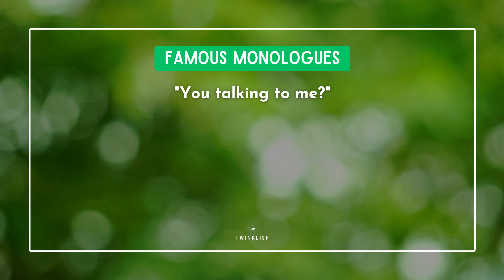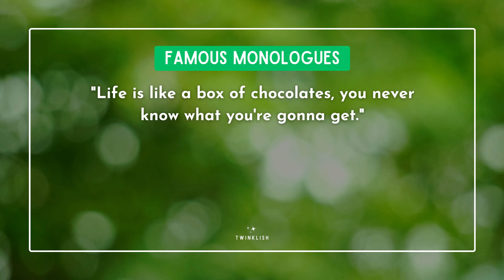Famous Monologues | 🎭 "Best 5 Orations in Cinema History!" | TWINKLISH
Welcome to 'Famous Monologues' with TWINKLISH, an insightful dive into the world of cinema like never before. We bring to you our curated selection of the best 5 famous monologues that have made a mark in film history. Be it guessing the movie from a captivating monologue or identifying the actor delivering an iconic speech, we have it all here. Come, let's immerse ourselves in the magic of movies!

Our 'Best 5 Orations in Cinema History!' is an exciting exploration, a trivia quiz that tests your film knowledge and also serves as a tribute to the memorable dialogues that have become an integral part of Hollywood lore. Can you name the movie from a famous quote? Or guess the actor from an iconic line? We challenge you to this exciting cinema guessing game. Let's see if you can ace this Hollywood challenge!

At TWINKLISH, we recognize the power of cinema and the moments that leave an indelible mark on our minds. Our selection of movie quizzes is designed to evoke those memories, adding a dash of nostalgia to your day. So why wait? Join us for the 'Guess the Famous Line' challenge and let's delve into these unforgettable monologues together. Share your answers and experiences in the comments section. We look forward to embarking on this cinematic journey with you! BlockbusterChallenge MovieDialogueGuessingGame IconicMovieLines MemorableFilmQuotes GuessTheFamousLine FilmKnowledgeTest | TW-YT-MOV-L-0002